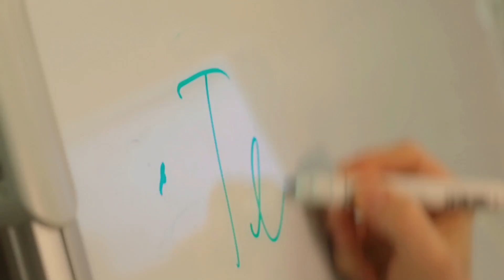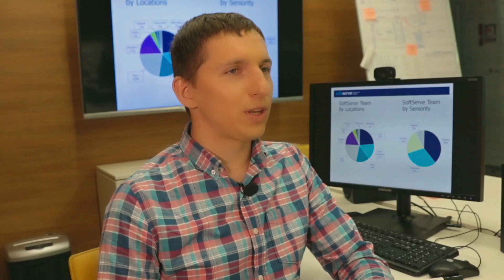Do you know what the synergy is?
It's one of core values in SoftServe teams!
Feel the power of collaboration and enjoy the video:)